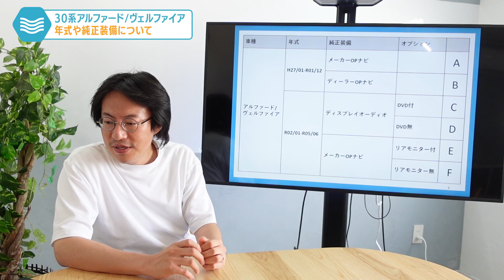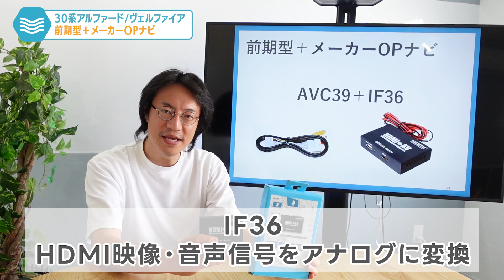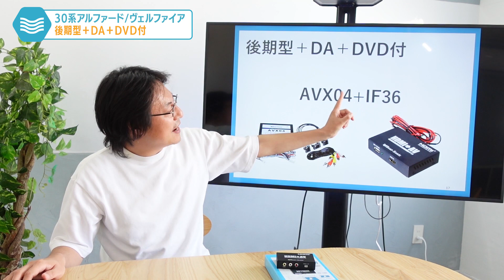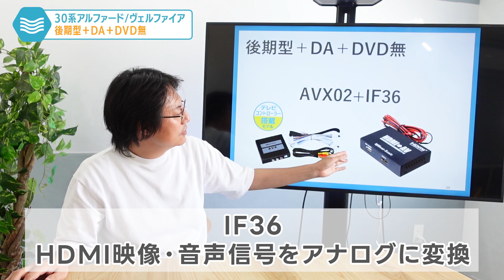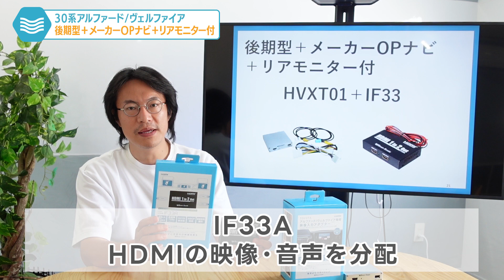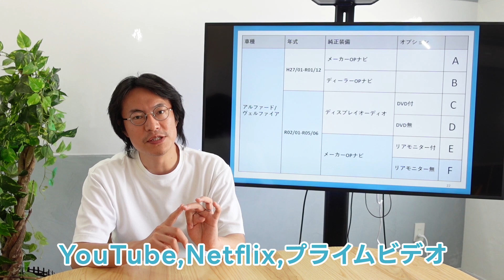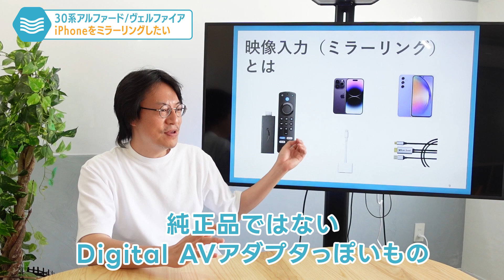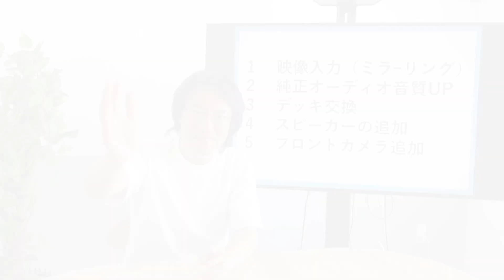【車内で動画鑑賞】アルファードの車内でこんなことが！？①【ビートソニック】ヴェルファイア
アルファード・ヴェルファイアの車内で動画を楽しみたい方必見です。
こんにちは、ビートソニックです。今は新型(40系)アルファード/ヴェルファイアが話題となっていますが、まだまだ人気の30系アルファードで使える製品を解説していきます。(全5章）

▼内容
00:00　オープニング
01:38　ビートソニック製品で何が出来るの？
01:52　年式や純正装備について
02:47　映像入力について
04:49　A.前期のメーカーオプションナビについて
06:43　B.前期のディーラーオプションナビについて
08:04　C.後期のディスプレイオーディオでDVD付きについて
09:44　D.後期のディスプレイオーディオでDVD無しについて
11:35　E.後期のメーカーオプションナビでリアモニター付きについて
15:52　F.後期のメーカーオプションナビでリアモニター無しについて
19:25　iPhoneをミラーリングする場合は？
21:07　ディスプレイオーディオの場合はリアモニターに映るの？
22:45　エンディング